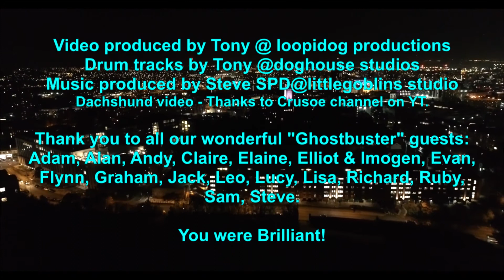GHOSTBUSTERS - SiXX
Cover of the classic hit by Ray Parker Jnr from the movie Gjostbusters